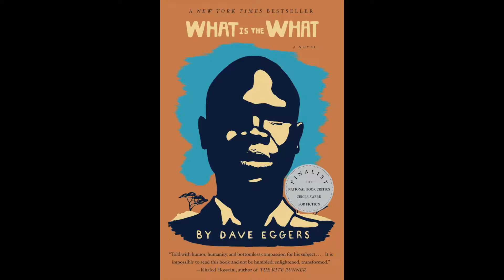10 Things You Need to Know about Refugees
Mwalimu covers the top 10 things you need to know about refugees!